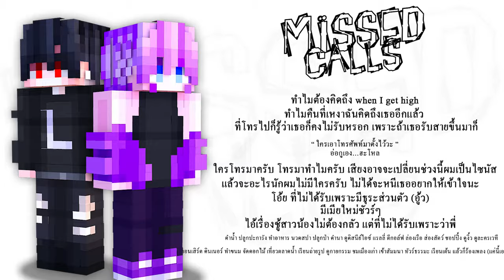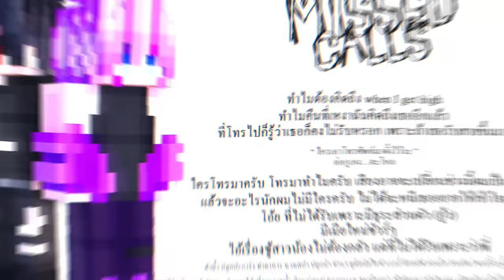GENA DESOUZA - missed calls (remix) ft. JARVIS | cover Louis Lux